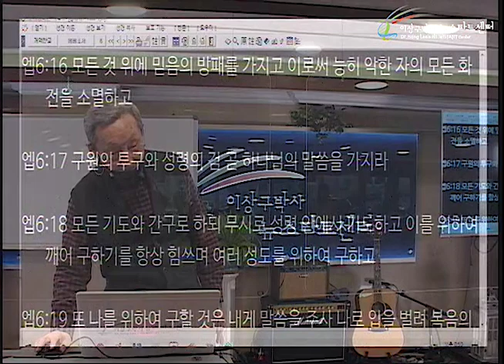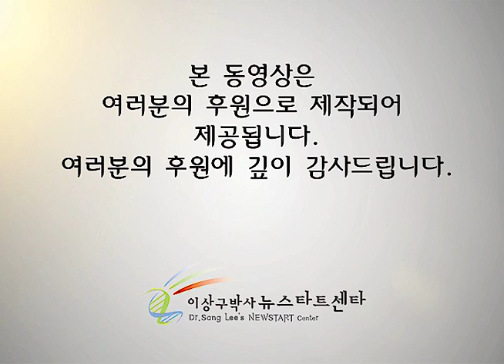H249 18 소경의 믿음